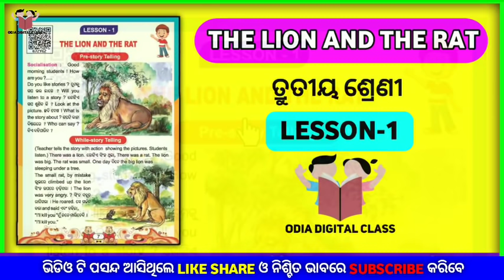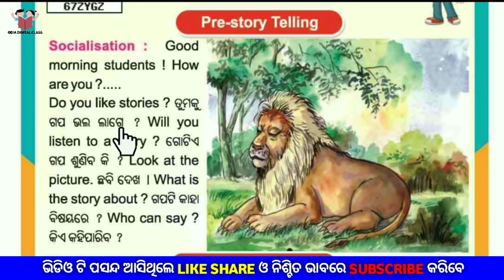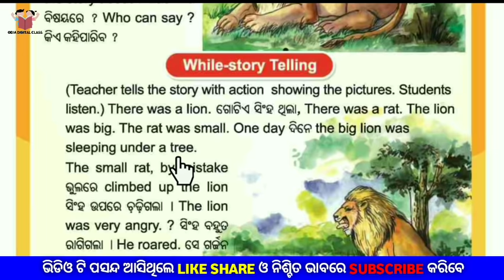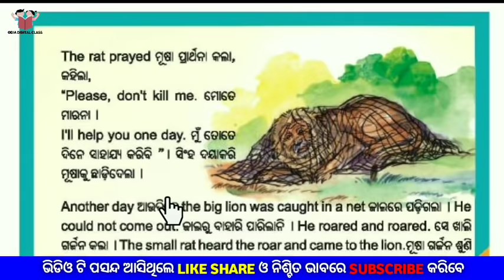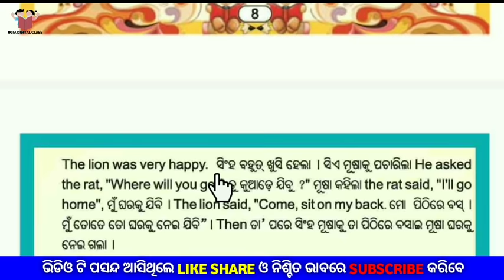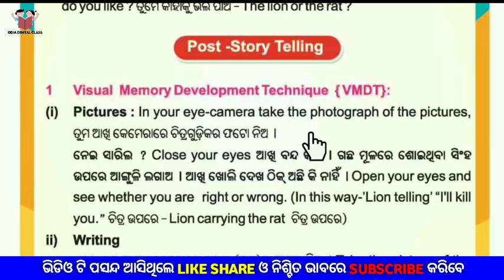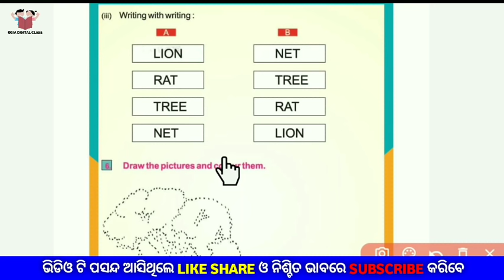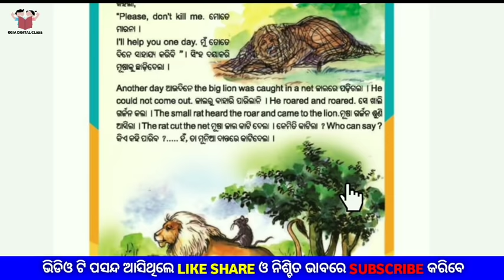Class 3 chapter 1 My English Book ! Odia medium class in odia ! The lion and the rat ! Odia study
My English book class 3

Well come to your favorite YouTube channel  "Odia Digital Class" Today class video very easy to understand and helpful in your study.